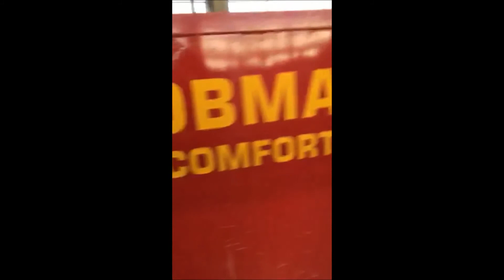NEW BOBMAN COMFORT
BOBMAN COMFORT spreading pulverized gypsum in livestock stalls.
Please learn more about Bobman and how can we help you!